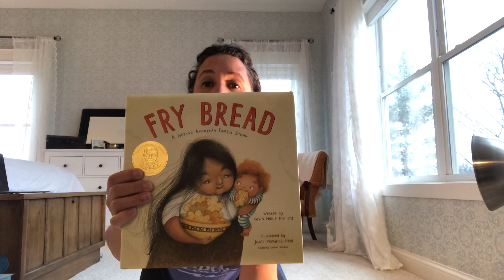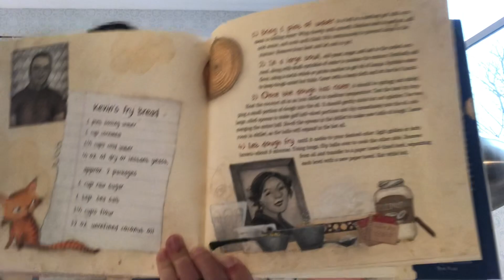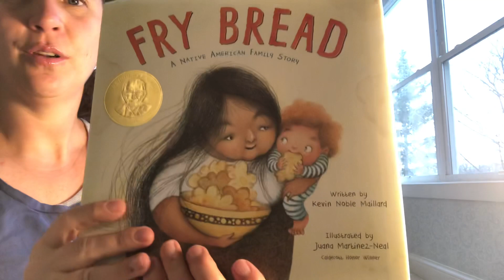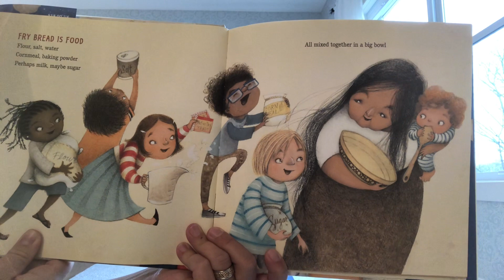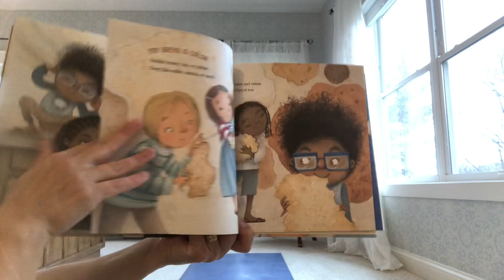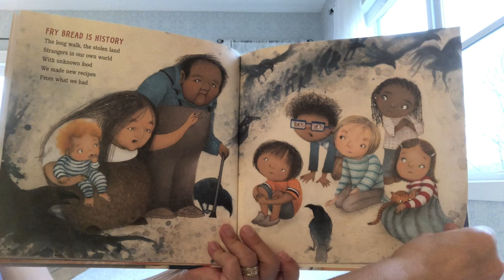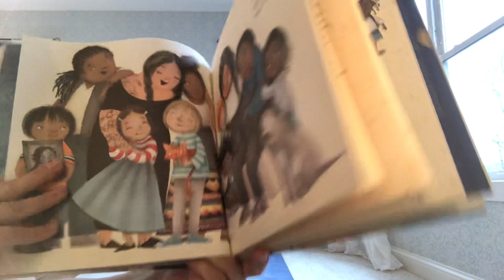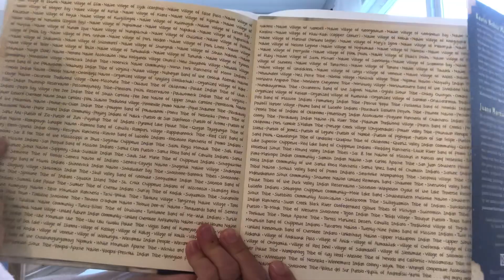Lily Lake Yoga, k-5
Today we take our yoga practice up a notch and learn something about our Native American Neighbors. (Another video will be posted with our family trying to make the fry bread!)